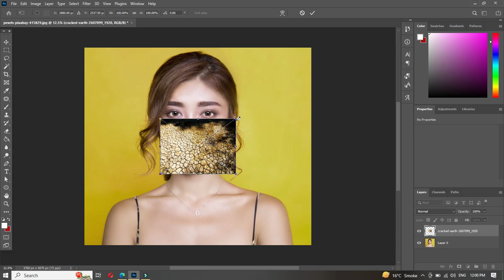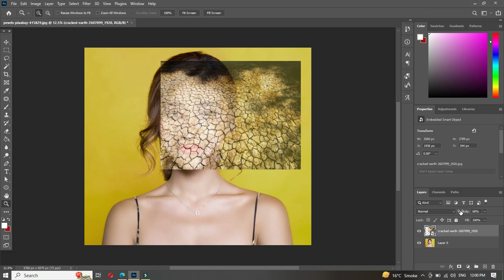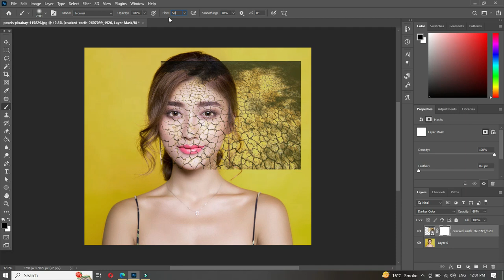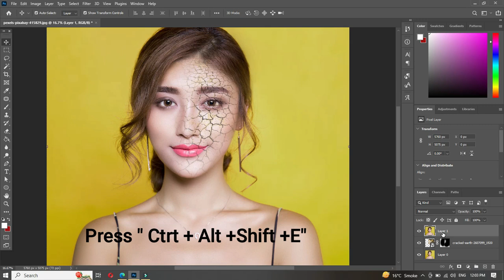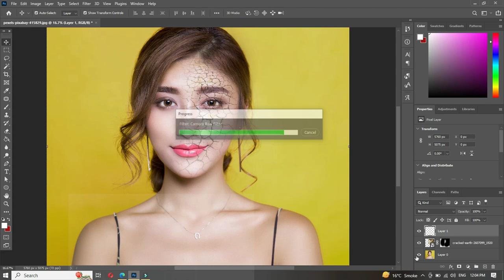Cracked Skin In Photoshop | Photo Editing Tutorial | School of Art